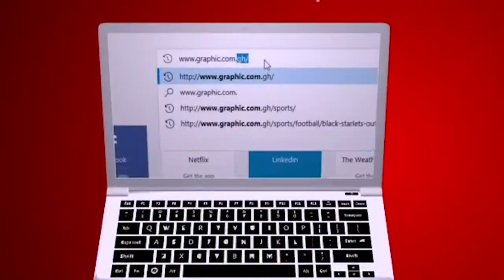Sankofa stones by Rev. Dr. Ebenezer Markwei